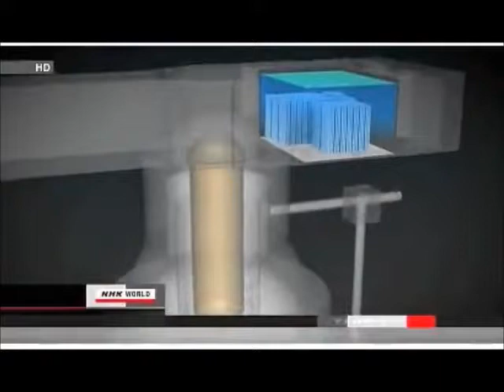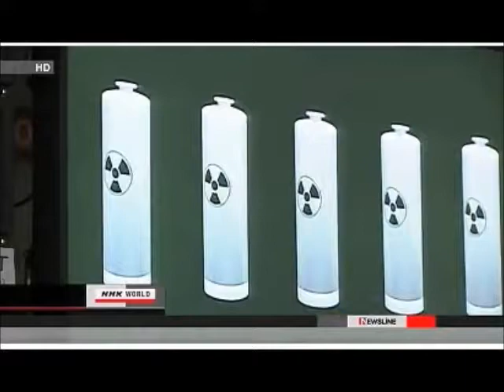Japan Buried In Nuclear Waste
GOVT. TO REVIEW SAFETY OF NUCLEAR WASTE DISPOSAL

Japan's industry ministry will ask a group of experts to reexamine the safety of its plan to bury highly radioactive waste from nuclear power plants.

 Officials began selecting disposal sites in the year 2000. But there has been no progress amid public concerns about safety.

 The plan calls for burying nuclear waste in a stable stratum more than 300 meters underground.

 The ministry will set up a working group of experts as early as September to reexamine the plan's safety for the first time in 14 years.
 The ministry will ask academics to recommend experts with a neutral view. The experts will check whether an underground disposal facility will be able to store nuclear waste for a long period of time, even if earthquakes and crustal movements occur.

 They will use knowledge learned from the March 2011 quake and nuclear disaster.

NRA ENDORSES NUCLEAR FUEL FACILITY DRAFT RULES

Japan's Nuclear Regulation Authority has approved a set of draft safety guidelines to be adopted by nuclear-related facilities other than nuclear power plants.

 The NRA endorsed the draft with no opposition at its meeting on Wednesday. The rules are to cover 51 facilities nationwide, including nuclear reprocessing plants and reactors for research purposes.

 The authority this month put in place new safety guidelines for nuclear plants that oblige power companies to prepare for severe accidents, earthquakes and tsunamis.

 It has been working with experts since April on similar guidelines for other nuclear facilities.

 The draft guidelines are to require operators of nuclear facilities to step up safety measures to prevent hydrogen explosions and unintended criticality during emergencies.

 The NRA plans to put the guidelines into effect in December after soliciting opinions from the public and making necessary amendments.

 It says it will wait until the guidelines are in place to begin inspecting facilities. They include a nuclear reprocessing facility in Aomori Prefecture that was to complete a test run in October.

GOVERNORS SEEK STRICT NUCLEAR PLANT SCREENING

Prefectural Governors in Japan have requested strict screening procedures before restarting nuclear power plants under the new safety guidelines.

 The heads of 47 prefectures began two days of meetings on Monday in Matsuyama City, western Japan. They discussed the new safety guidelines that were officially decided by the Nuclear Regulation Authority.

 The guidelines require nuclear plant operators to take concrete steps when handling serious accidents. They took effect on the same day.

 Ehime Prefecture Governor Tokihiro Nakamura called for setting up a system where the central government assumes final responsibility for allowing nuclear plants to restart.
 Nakamura made the request in reference to the Ikata nuclear plant operator's application to restart its number 3 reactor under the new guidelines.

 Tottori Prefecture Governor Shinji Hirai said the central government has to decide whether to restart nuclear plants based on the opinions of local governments.

 The prefectural leaders agreed on proposals that call on the nuclear authority to implement strict and swift screenings under the new guidelines.

 They also proposed that when deciding to restart a nuclear plant, the central government must hold public hearings to gain the understanding of locals living nearby.